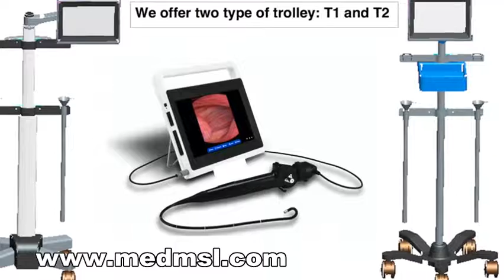Professional medical Best ENT endoscopy MSLE30 | nasal endoscopy video device operation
Professional medical Best ENT endoscopy MSLE30 | nasal endoscopy video device operation, Medsinglong best eus, capsule endoscopy, endoscopy cost.